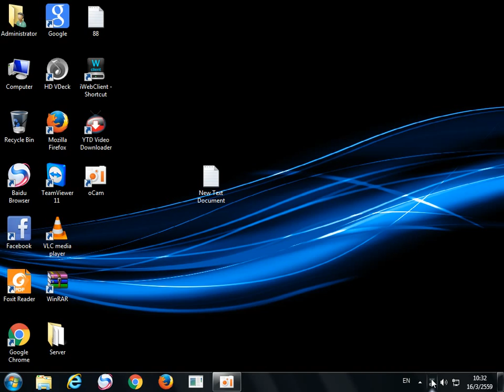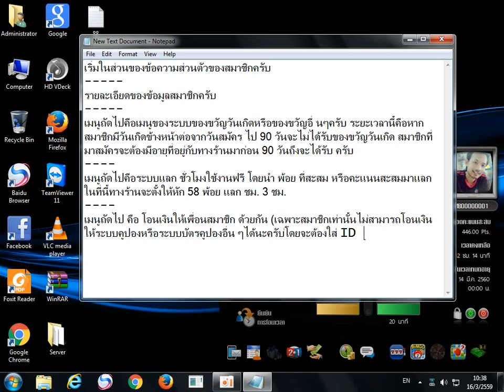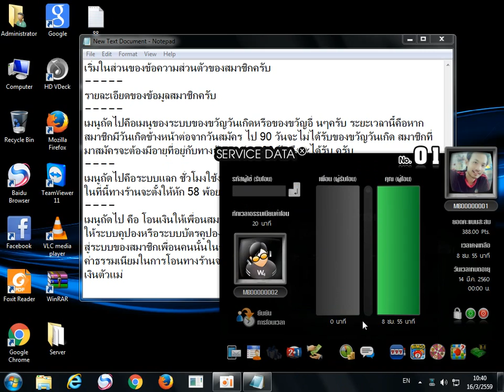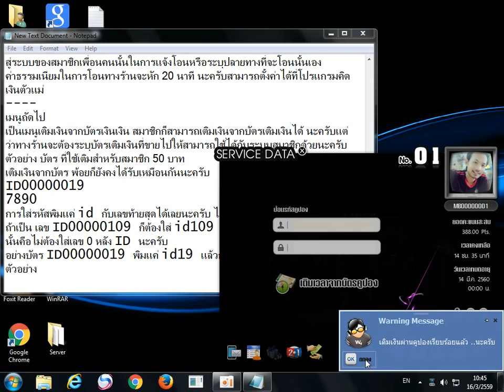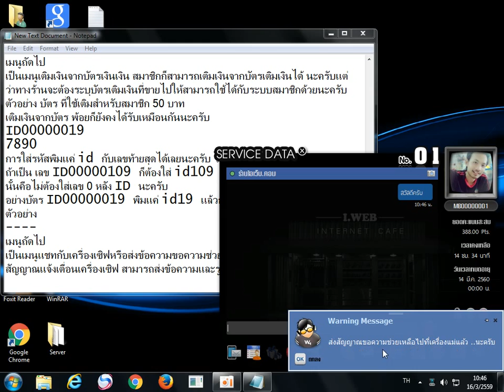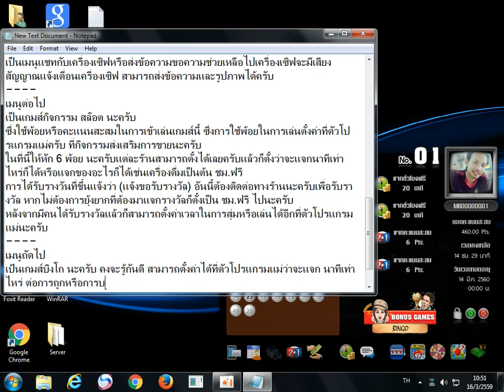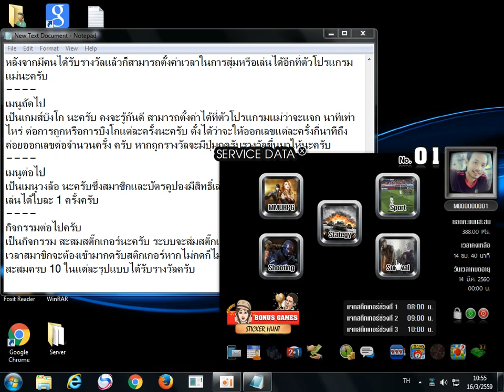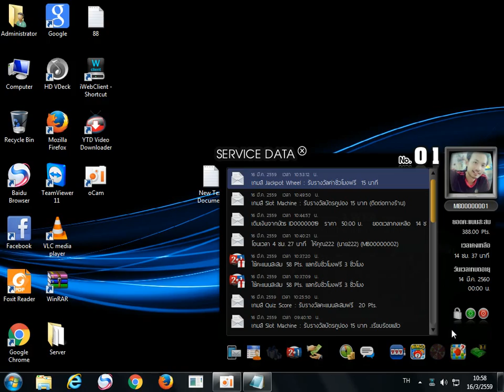การใช้งานเครื่องลูก I Web V4 0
เคดิส I-Web Soft